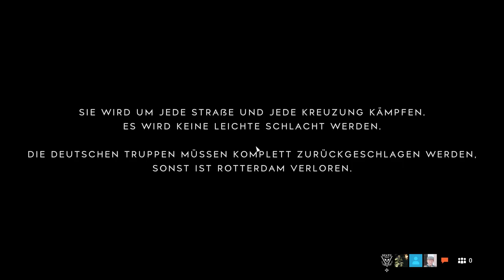Battlefield™ V Multiplayer Gameplay deutsch